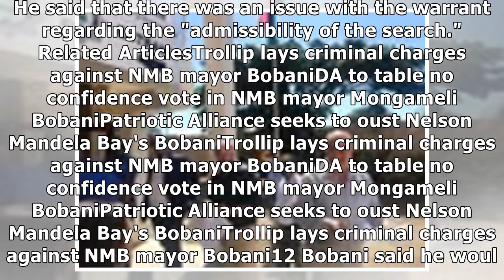Hawks raid NMB mayor Bobani's home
Port Elizabeth - The Directorate of Priority Crime Investigations (Hawks) on Tuesday raided the hous...